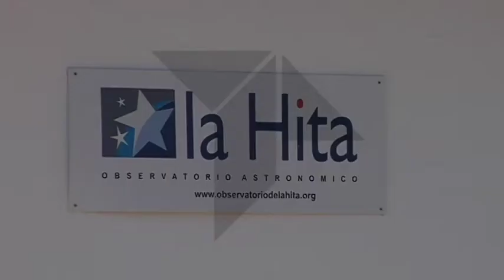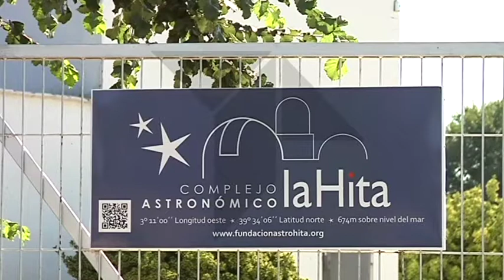Nuevo detector de meteoritos en el Complejo Astronómico de La Hita